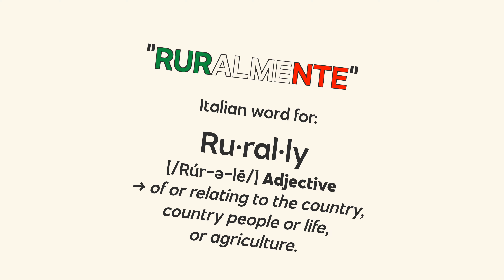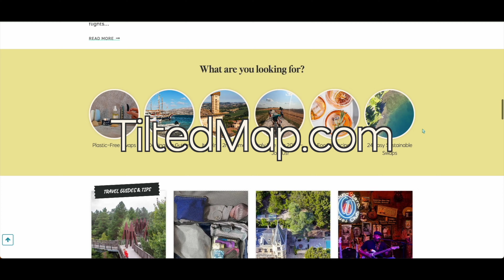E-Bike Adventure in Italy’s Hidden Gem Marche Region (Mountains to Mediterranean with Local Guides!)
UPDATED VERSION!

Come behind the scenes on our one-week e-bike tour through Italy’s Marche region – way off the beaten path! Not many tourists see Italy this way.

JOIN US IN SEPTEMBER 2024!

ABOUT US:
We (Ketti and Emanuele) are just getting this channel started, but I (Ketti) have been blogging for years about local, sustainable travel ideas and sustainable products. for lots more!